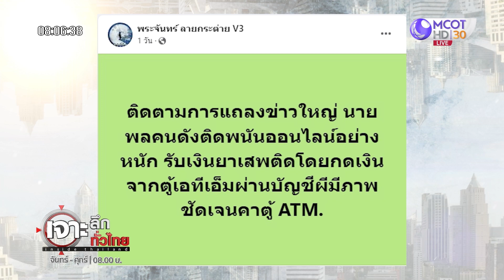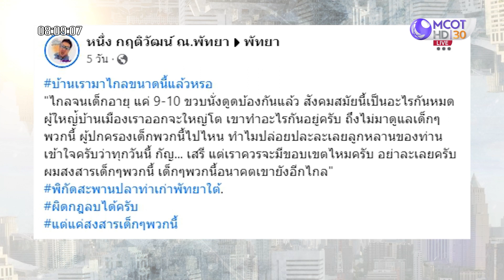ใครรับผิดชอบ! 9 ขวบดูดบ้อง...กลางพัทยา : เจาะลึกทั่วไทย (2 ธ.ค. 65)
ใครรับผิดชอบ! 9 ขวบดูดบ้อง...กลางพัทยา